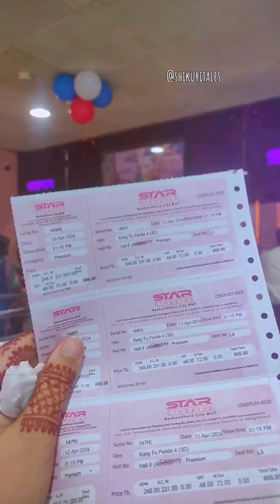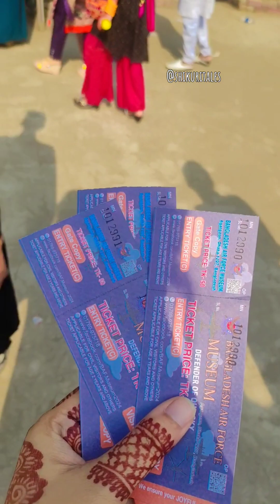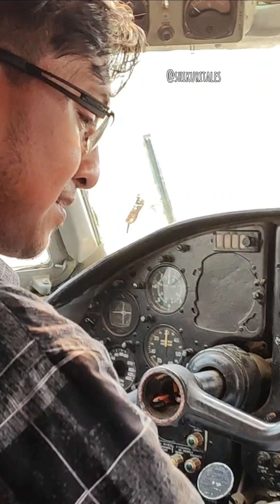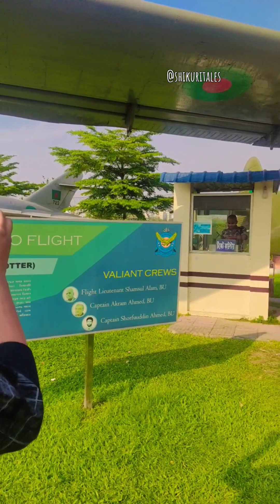Bangladesh Air Force Museum | 2nd Day of Eid | Rehnuma Tarannum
Hi
I am Rehnuma
Here I shared eid 2nd day vlog.
Thank you..Take love ❤